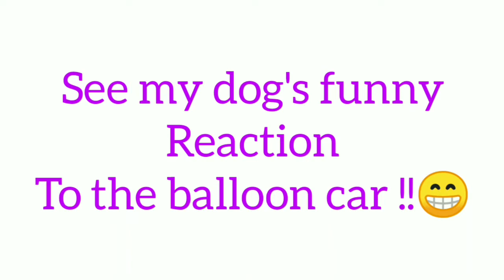How to make balloon car | rp mano | Tamil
In this video we are going to see about how to make a simple and easy balloon powered car,it doesn't needs electricity !!!

It runs with air !!

Yes it runs with air pressure

There are some funny scenes in this video

I will definitely try to make it

Smartphone playlist link

Simple circuits playlist link

Technical crafts playlist link

Materials required to make this project :

Balloon
3 - 4 ice cream sticks
Wheels (from your old toys)
Axles (wheel rod)
Straws
Double sided tape/glue gun/fevicol or any gum you have !

If you not have wheels and axles from your old toys , u can also use bamboo sticks and bottle capes as an alternate

But while we are using bottle capes and bamboo sticks ,your balloon car will not run with stability,it tilts one side and move slower,make it perfectly so it will run faster and smoother.
But one good thing is there while using bamboo sticks and bottle capes , that is our balloon car will be more weightless so it moves faster and goes to a longer distance !!

Blow the balloon a little bit bigger so it rushes more faster and to a longer distance !!!

You can gift this to your children or teach about how to make a toy by yourself